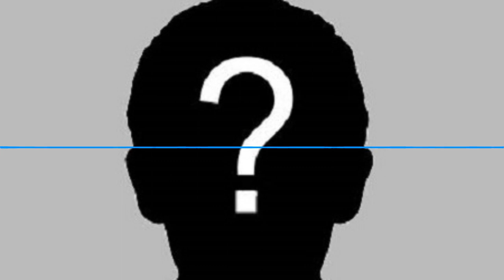QUI ES-TU VRAIMENT ?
MorningNotes TV : Épisode n°274 - Qui es-tu vraiment ? inspiré du livre "The Daily Stoic" de Ryan Holiday

↓↓ Voir les liens ↓↓

Une vidéo 🎥, une idée💡, chaque matin pendant un an.

** Rattrapage publications de la semaine pour cause de mauvais réseau **

Aujourd'hui, une question essentielle dans un contexte de stoïcisme...

📚 Inscris-toi à ma liste de contacts privés et reçois toutes mes MorningNotes

👨🏻‍💻Si tu veux approfondir cette idée, on se retrouve sur mon groupe Facebook